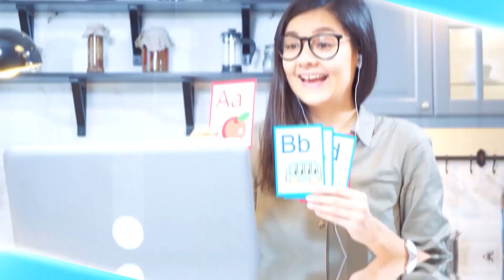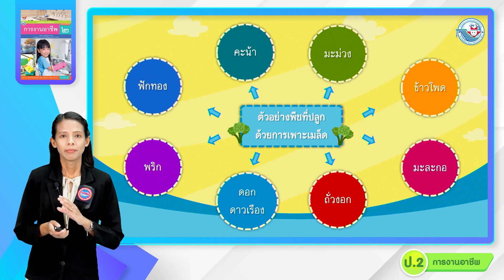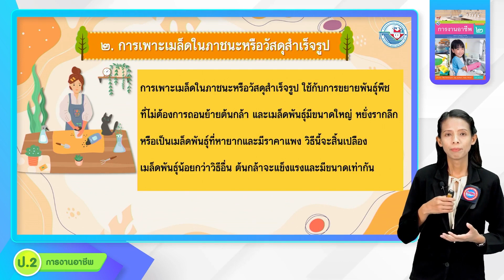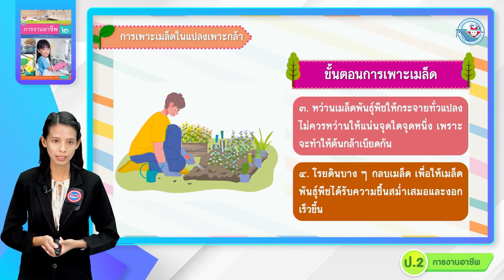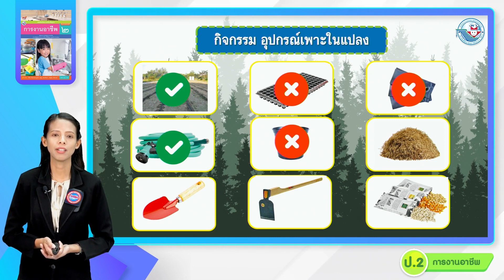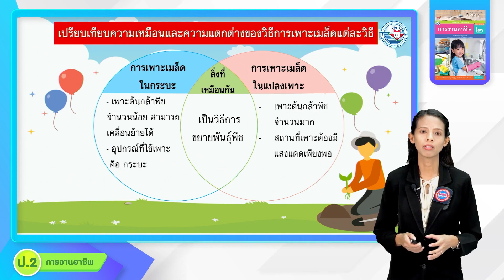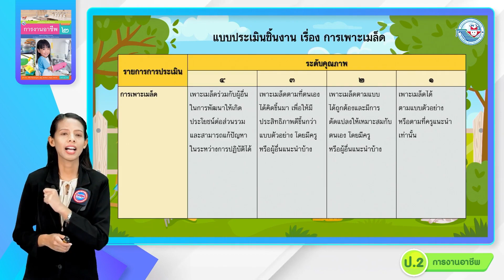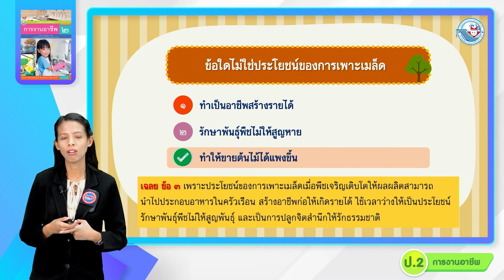ป.2 งานเกษตร (1)